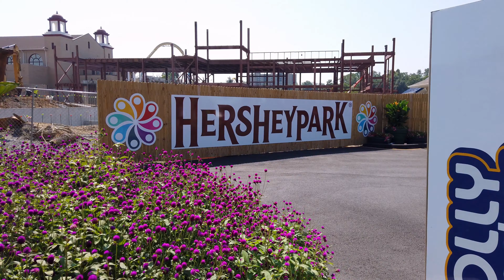Hersheypark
Check out some of the craziest coasters in the northeast!